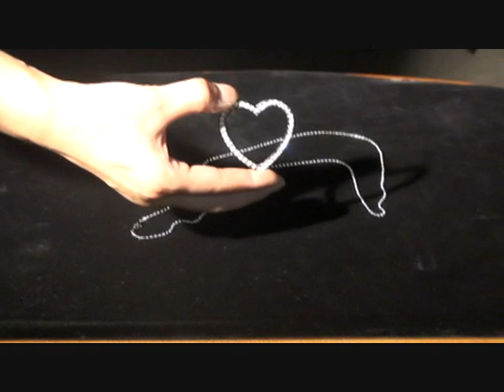チェーンとジュエリーハート.wmv